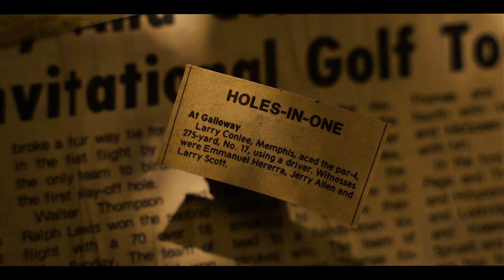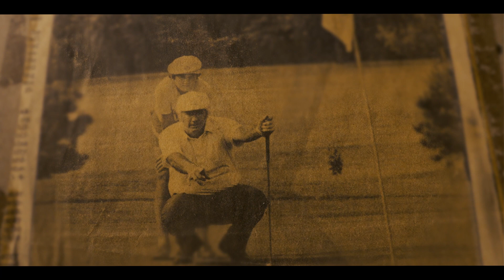Love Works | Official Trailer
Chris Conlee was born with two broken parents who only became more dysfunctional after the death of Chris’s 18-year-old brother, Bubba. Faced with his father’s explosive ways and impossible expectations, Chris would eventually turn his back on a promising professional golf career to follow a calling to the ministry. See how Jesus used Chris’s difficult childhood to prepare him for a life devoted to helping others overcome their traumatic pasts, and witness how God miraculously brought healing to a father wound and an entire family—a healing available to all.